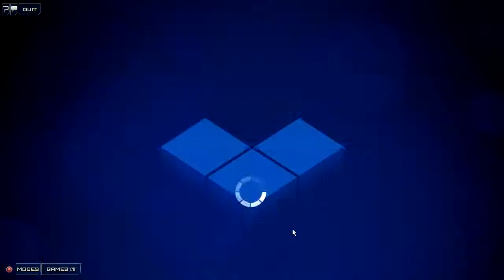Frozen Synapse - Cold War Winter with Cheetaman - Part 2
Let's check out Frozen Synapse with cheetaman